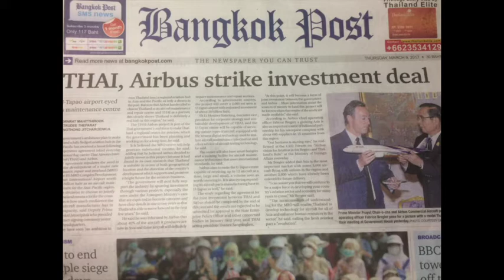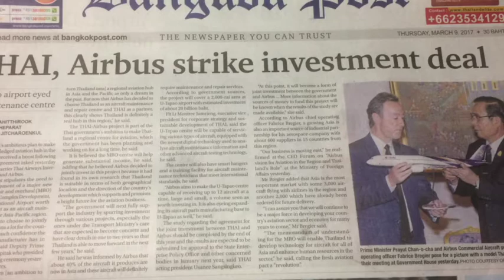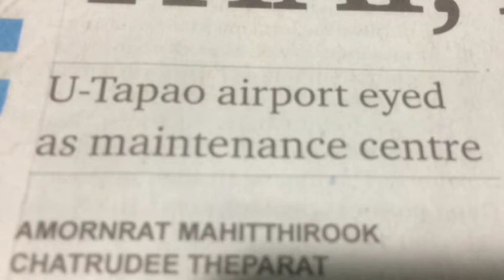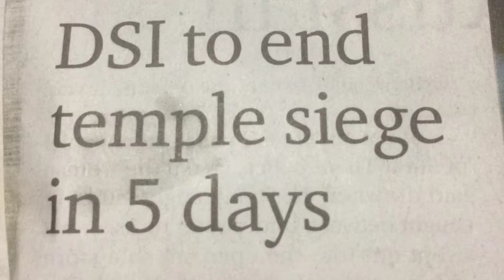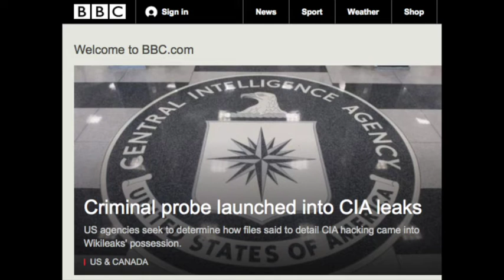ศัพท์ข่าวง่ายนิดเดียว 09 03 17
ศัพท์ข่าวง่ายนิดเดียว วันที่ 9 มีนาคม พศ. 2560
เตรียมพร้อมรับความรู้ด้วยคำศัพท์จากข่าวในชีวิตประจำวันทุกเช้า จันทร์ถึงศุกร์ กับแอนดรูว์ บิ๊กส์